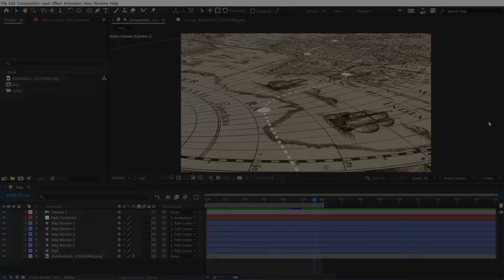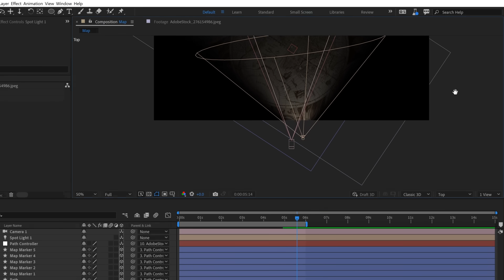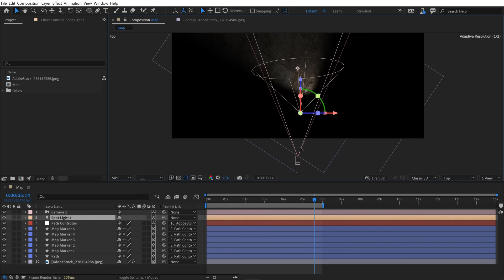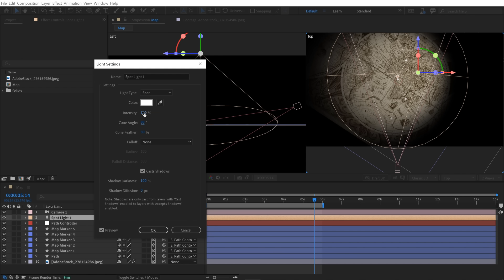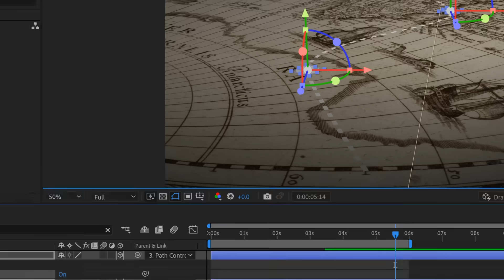Use Lights to Bring Your Animation to Life in After Effects! | Adobe Video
Learn how to use lights to give your animations more depth in Adobe After Effects! In episode two of this five part series of Learn From the Pros, Jason Boone breaks it all down! Follow along as he demonstrates his process for creating animated maps, and enhancing your motion graphics! In less than 6 minutes you can take your video editing & video production skills to the next level with this After Effects Tutorial! Check it out!